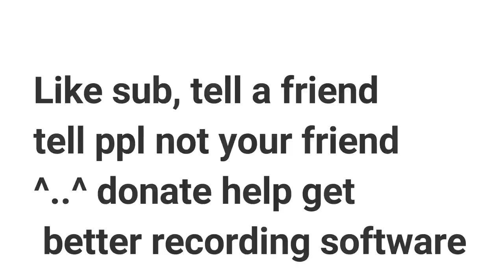etnaa open world s2 e10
donation / buy me a icetea or help me fix my pc.